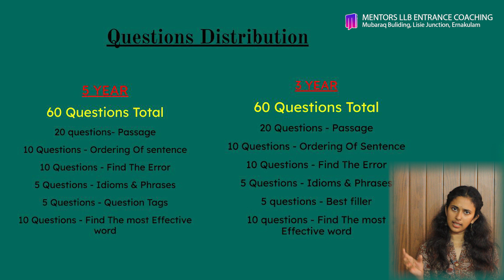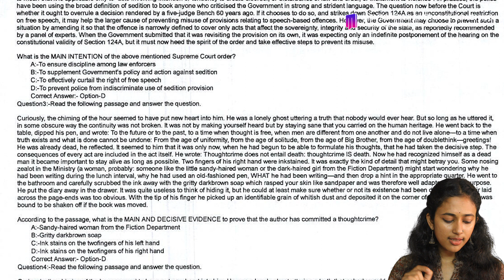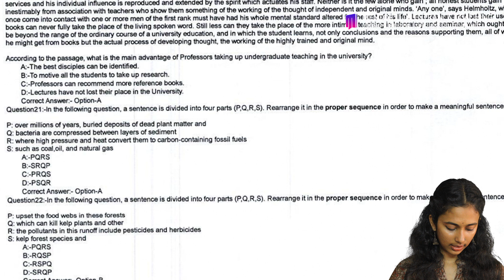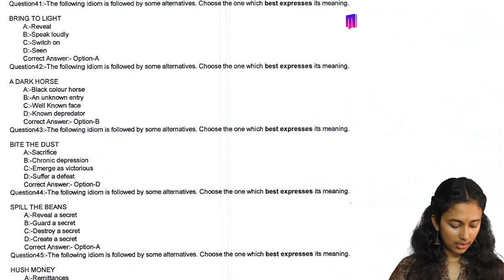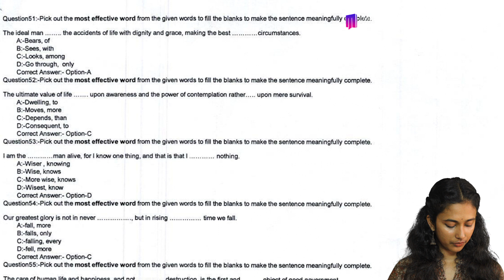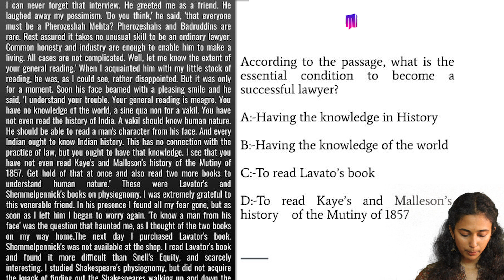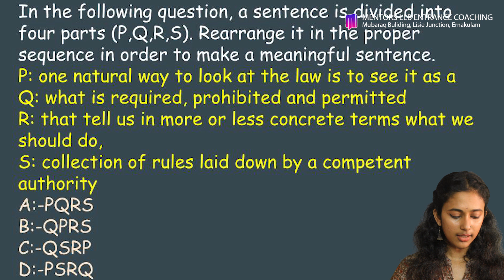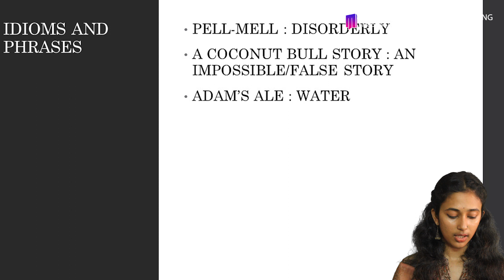KLEE 2023 COACHING | ENGLISH QUESTION PAPER DISCUSSION | FREE LLB ENTRANCE COACHING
KLEE 2023 COACHING | ENGLISH | QUESTION PAPER DISCUSSION | FREE LLB ENTRANCE COACHING | FREE WORKSHOP

2023 കേരള ലോ എൻട്രൻസ് പരീക്ഷ എഴുതുന്നവർക്ക് 10 ദിവസത്തെ സൗജന്യ വർക്ക്ഷോപ്പ്; ഡിസംബർ 10 മുതൽ 20 വരെ

KERALA LAW ENTRANCE EXAMINATION 2023 എഴുതുന്ന വിദ്യാർത്ഥികൾക്കായി MENTORS LAW ENTRANCE COACHING CENTRE 10 ദിവസത്തെ സൗജന്യ വർക്ക്ഷോപ്പ് സംഘടിപ്പിക്കുന്നു. ഡിസംബർ 10 ന് ആരംഭിക്കുന്ന വർക്ക്ഷോപ്പിൽ കഴിഞ്ഞ വർഷത്തെ പുതിയ സിലബസ് പ്രകാരമുള്ള QUESTION PAPER ൻ്റെ COMPLETE DISCUSSION ഉണ്ടായിരിക്കും. എല്ലാ ചോദ്യങ്ങളുടെയും അനുബന്ധ വിവരങ്ങളും സാധ്യതാ ചോദ്യങ്ങളും വർക്ക്ഷോപ്പിൽ പരിചയപ്പെടുത്തും.

ക്ലാസുകൾ കാണാനും പങ്കെടുക്കാനും വാട്സ്ആപ് ഗ്രൂപ്പിൽ ജോയിൻ ചെയ്യുക.

വിശദ വിവരങ്ങൾക്ക്
0:00 orientation
8:11 five year question paper discussion
17:08 three year question paper discussion